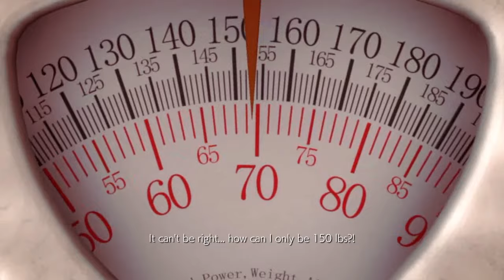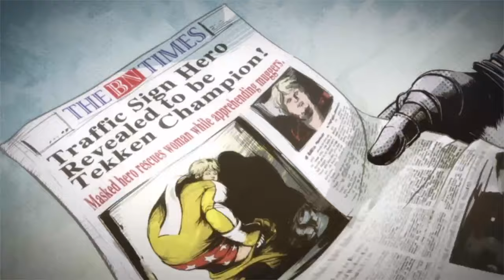Tekken Funny and Cute Video Compilation 4